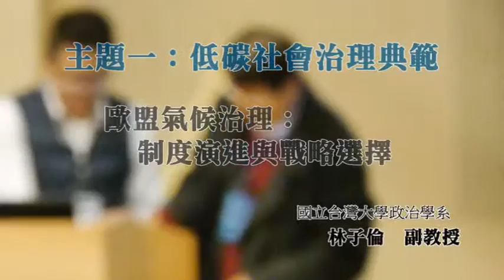20141220_氣候變遷與環境治理研討會_低碳社會治理典範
由臺灣大學社會科學院風險社會與政策研究中心主辦，2014年12月20日（六）假臺灣大學社會科學院梁國樹會議廳舉辦「氣候變遷與環境治理」研討會。
議程一：低碳社會治理典範